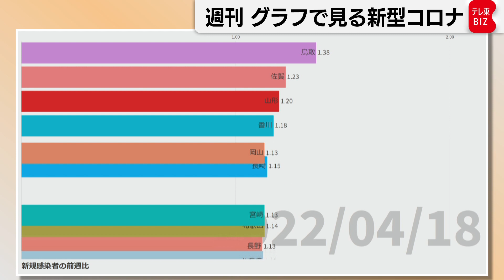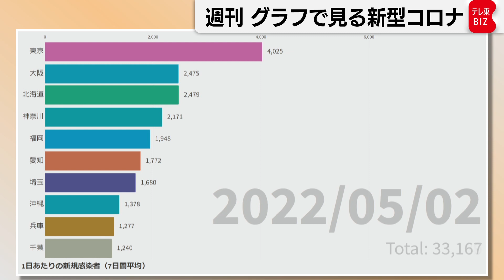「GWで大幅に減少」週刊グラフで見る新型コロナ（2022年5月6日）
週刊グラフで見る新型コロナ、まずは地域別でリバウンドが起きていないかをチェックしましょう。
御覧のグラフは新規感染者が１週間前に比べてどの程度増えているかの比率で、１を超すと増加しているという事になります。
ＧＷ前は大都市圏以外で１を超える県が出ていて、鳥取や島根、鹿児島などで増加していました。
ＧＷに入ってからは検査数が減っていることもあり、全国的に減少しています。
５日の時点ではすべての都道府県で１を割り込みましたが、来週は再び増加に転じることが予想されます。

続いて都道府県別の感染者を曜日の影響が出ない７日間平均で見てみましょう。
４月中旬には東京や神奈川、大阪などの大都市圏で減少がはじまりました。
特に東京での減り方が大きく１週間で２割程度減りつづけました。
ＧＷに入ると検査数が減った影響もあり、東京は3,000人台まで減っています。
一方で北海道では減り方が少なく、東京に次ぐ感染者数になっています。

※「新規感染者」は厚生労働省や各自治体の発表をもとに、報告された陽性者をテレビ東京がまとめたものです。
※「１週間毎の新規感染者」はその日からさかのぼって７日間の陽性確認者を足したものです。
※「１週間毎の新規感染者（人口10万人当たり）」で使用している人口は2019年10月時点です。